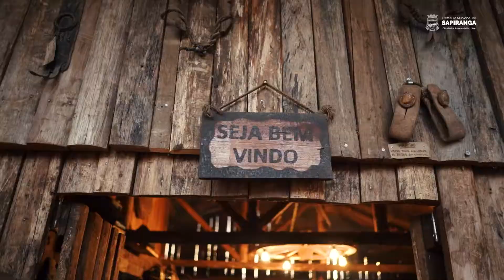Acampamento Farroupilha - 20 de Setembro